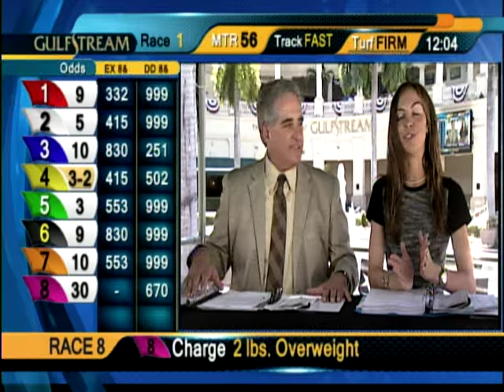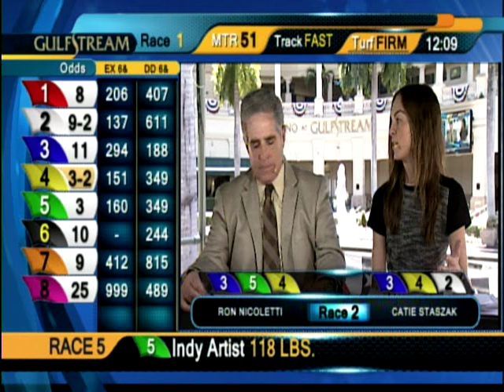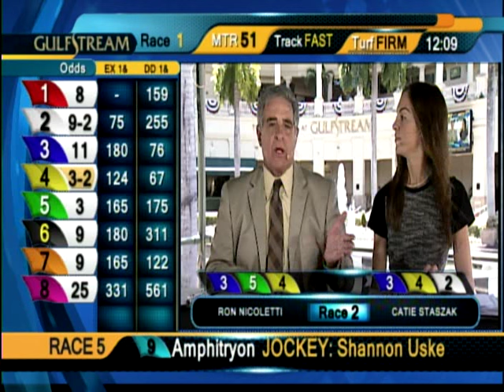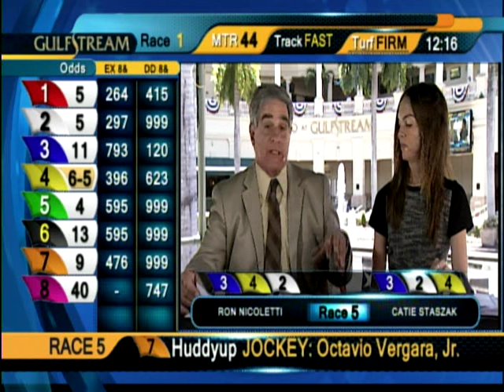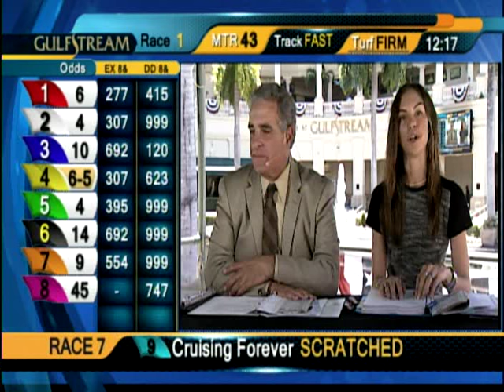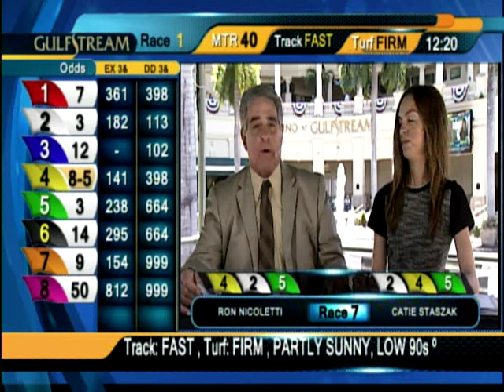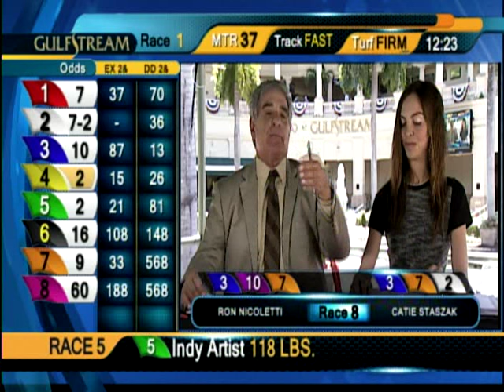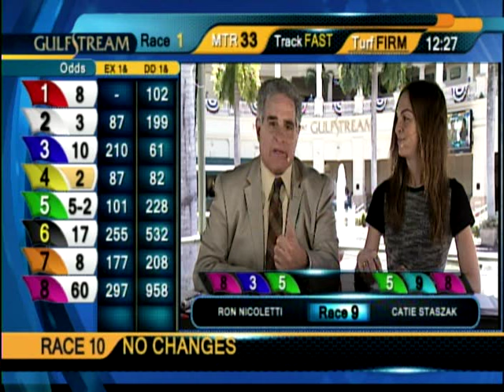Gulfstream Park Handicapping Show | June 21, 2015